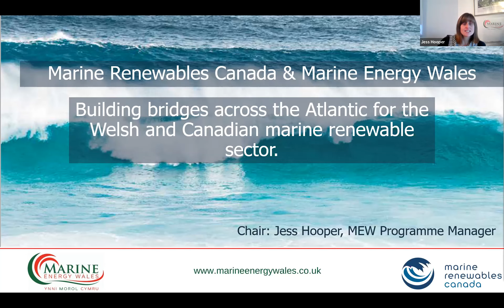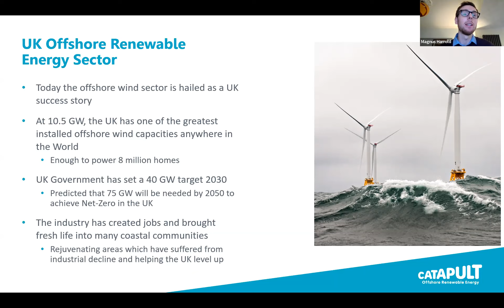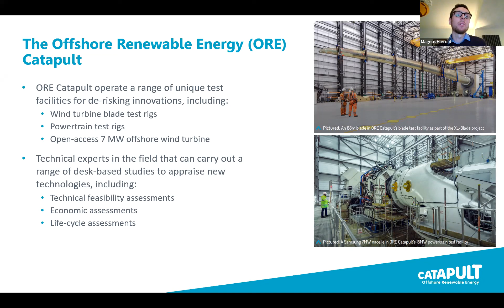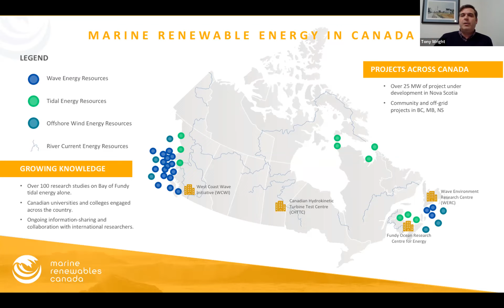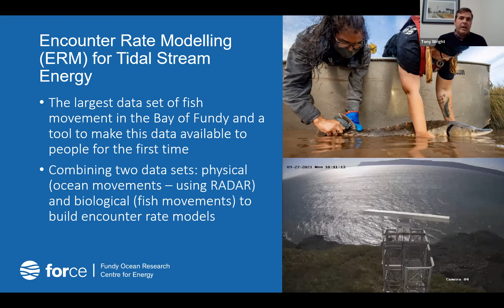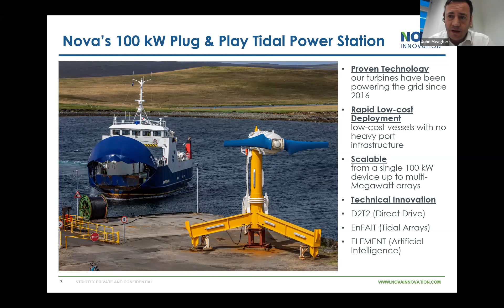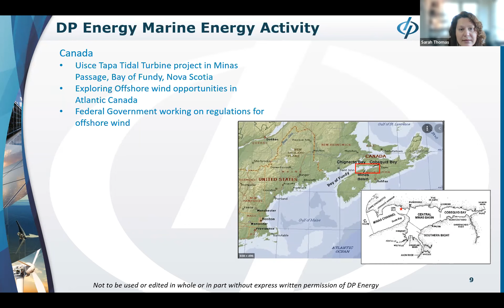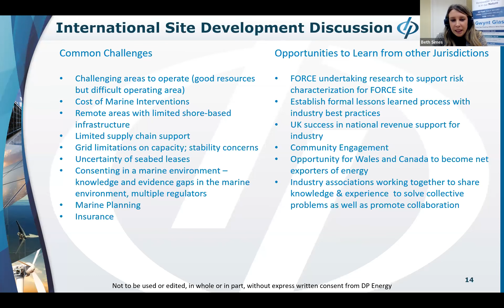Webinar: Marine Energy Wales Meets Marine Renewables Canada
A joint webinar hosted by Marine Energy Wales and Marine Renewables Canada focused on sharing industry knowledge on both sides of the Atlantic!

Featuring speakers from:
- The Offshore Renewable Energy Catapult
- The Fundy Ocean Research Centre for Energy
- Nova Innovation
- DP Energy